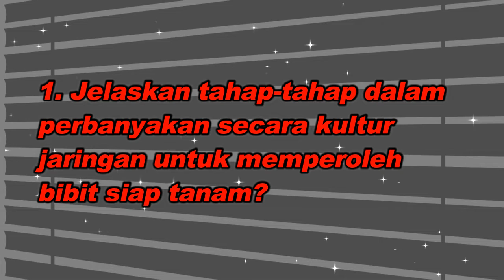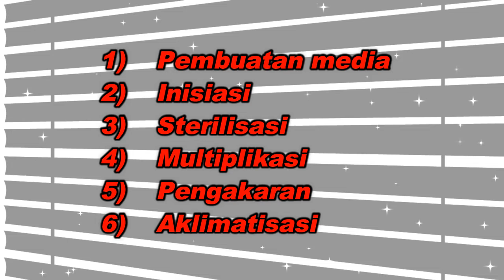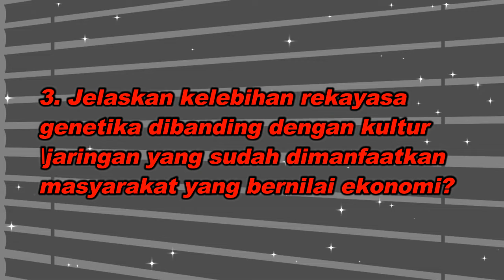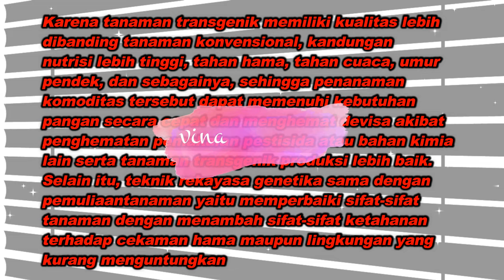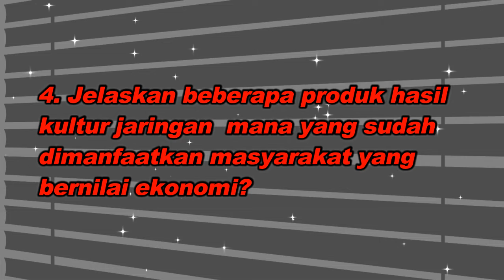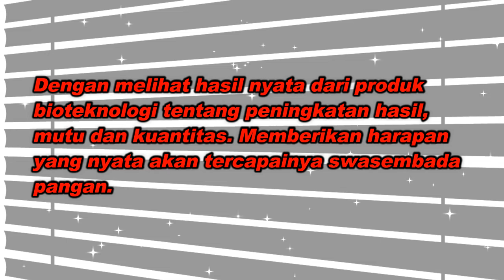Ringkasan Vina - Kelas 9 - IPA - Latihan Soal (Sesi 12)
Ringkasan Vina
Oleh : Vina Permata
Kelas : 9

Mata Pelajaran : IPA

Bab : Latihan Soal (Sesi 12)